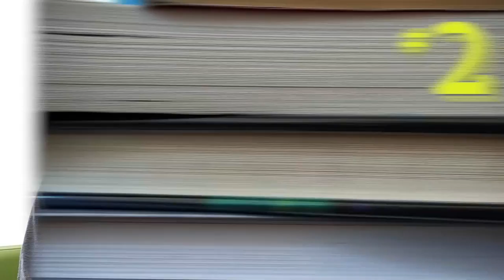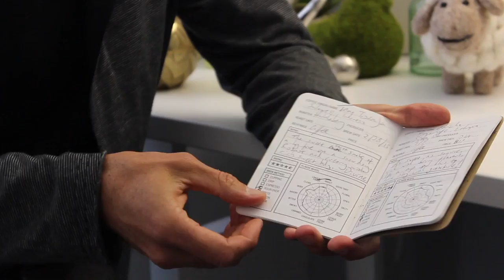Epic Author Facts: Chris Howard | Night Speed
Meet Chris Howard, author of NIGHT SPEED and the Rootless trilogy, a Colorado-based writer and musician by way of the UK and Australia, which explains his unique accent! Learn about how he writes on a treadmill, how to keep a coffee journal, his dreams of becoming a real-life Indiana Jones, and his strategy for winning thumb war. He is undefeated!

Follow Chris Howard!